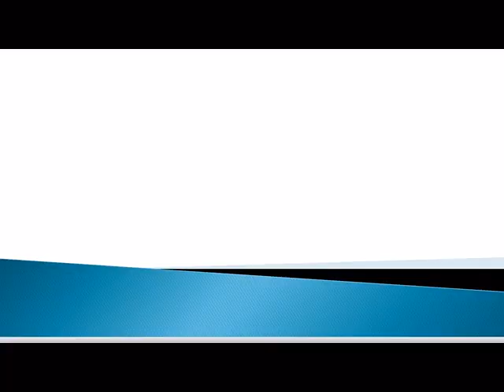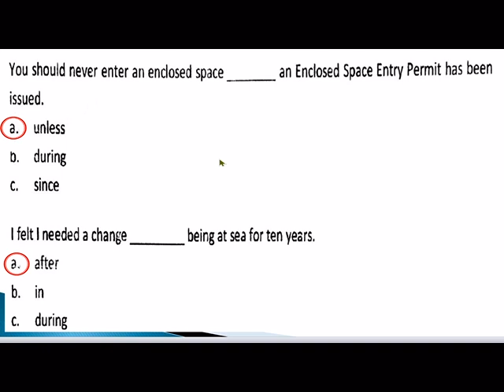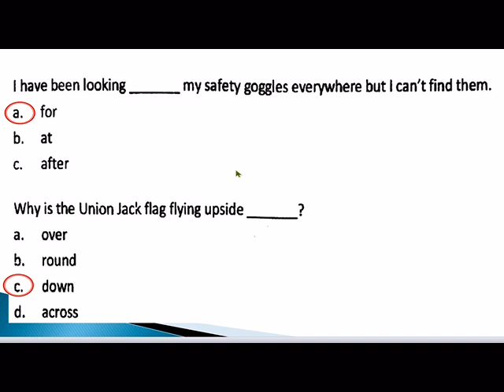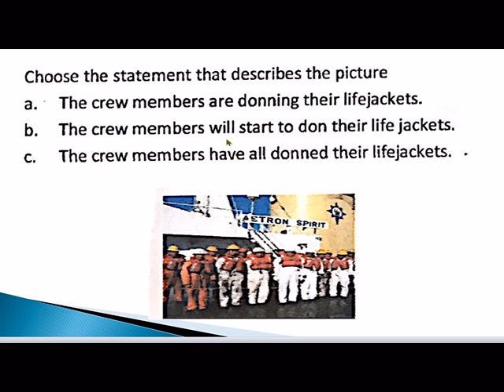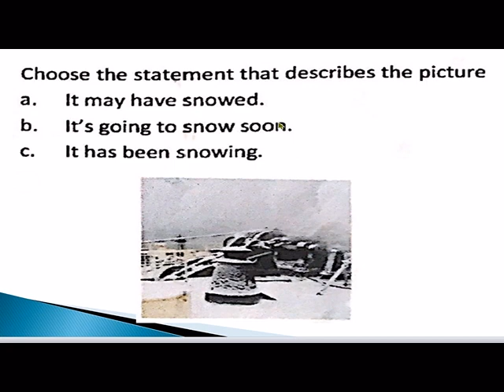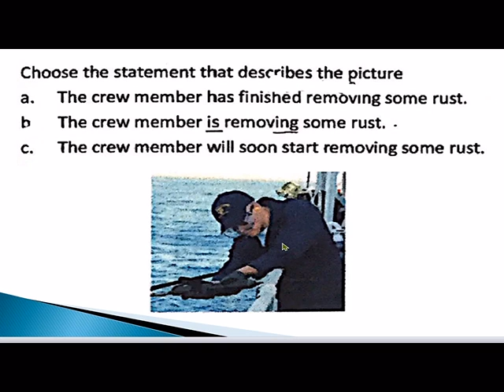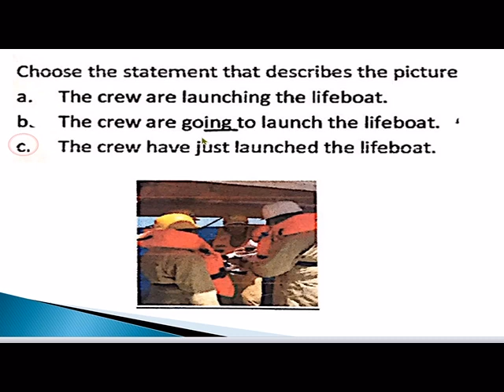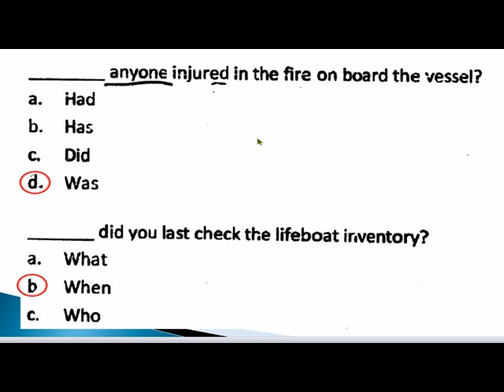MARLINS TEST REVIEWER FOR SEAFARER - GRAMMAR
GRAMMAR PART-1